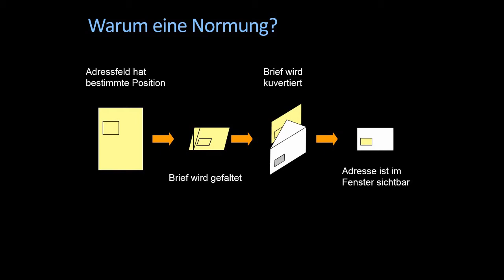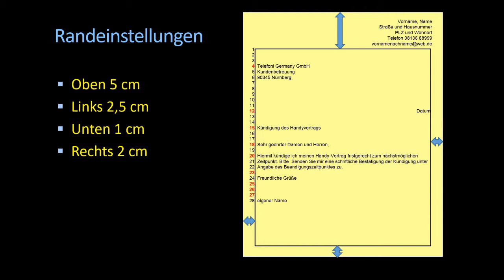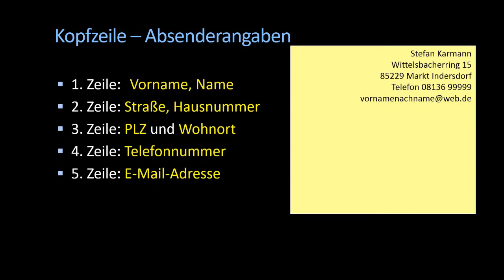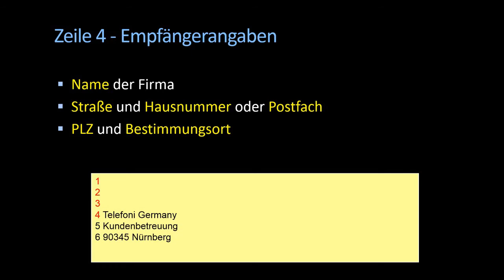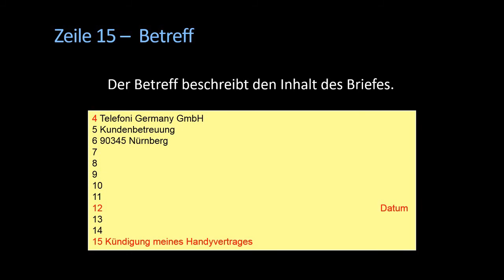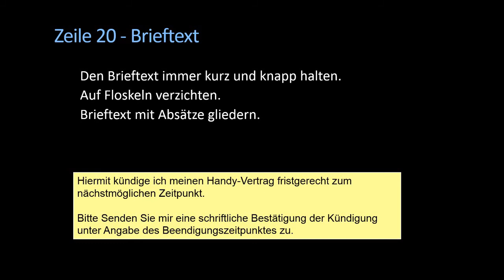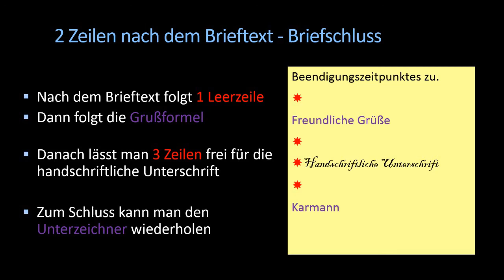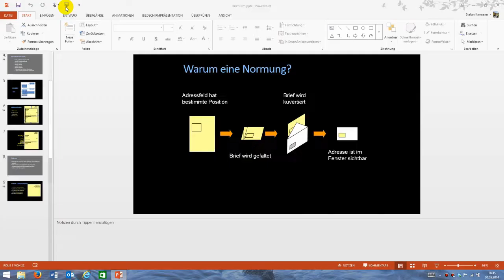03 Korrespondenz einfache Briefe